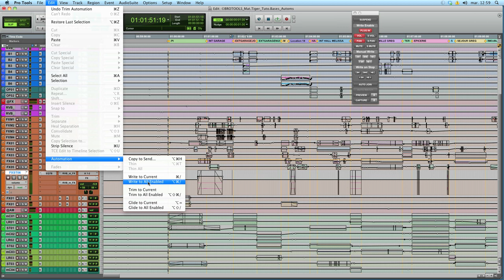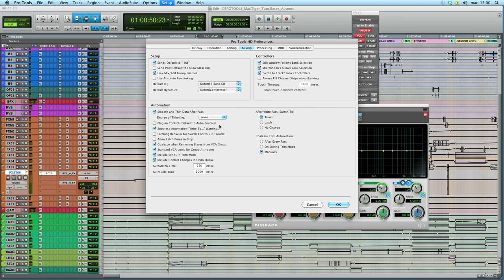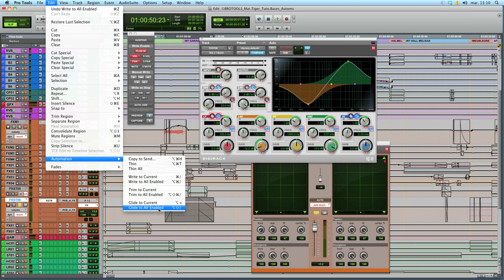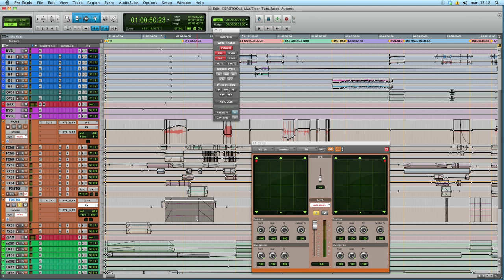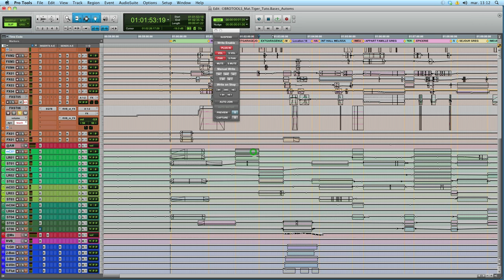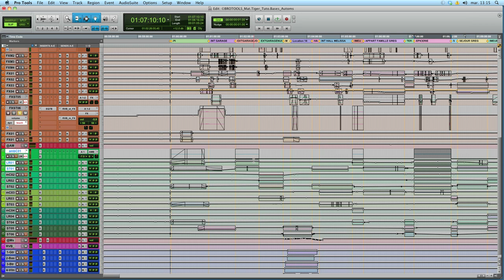Automations Part 1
Pas toujours facile à expliquer et à décrire, voici une tentative périlleuse d'aborder le monde merveilleux des automations sous Pro Tools. ;-)